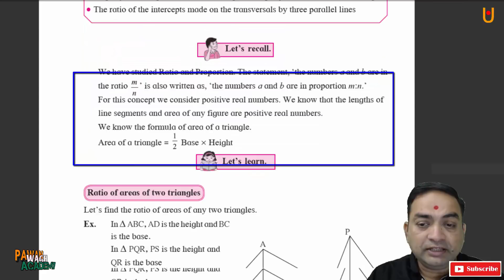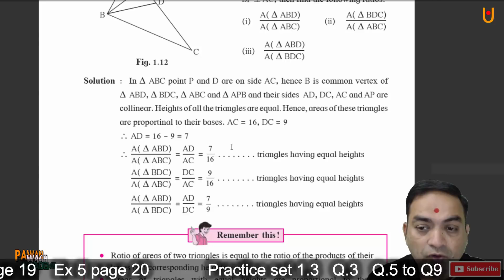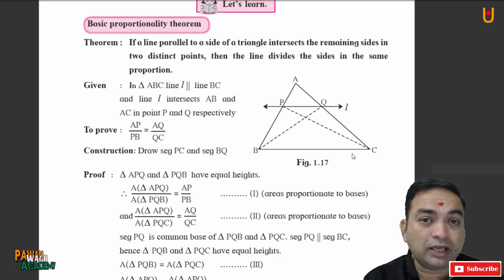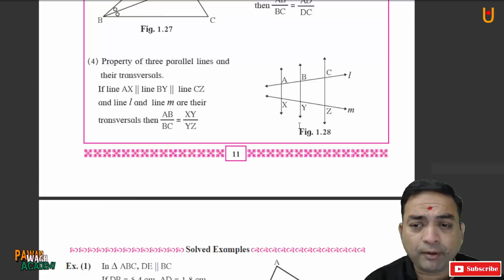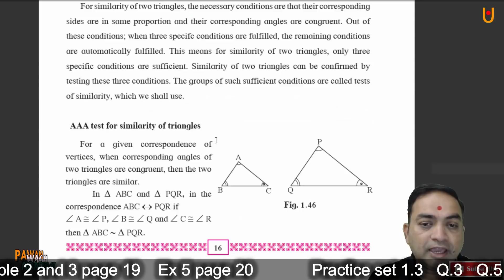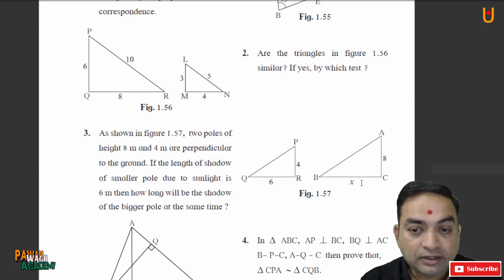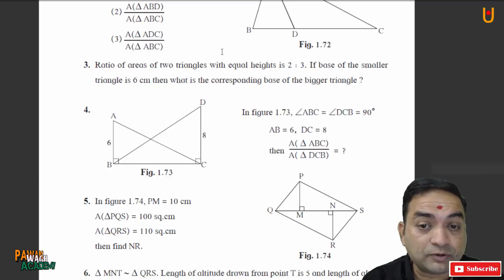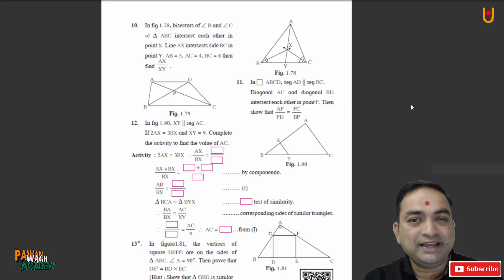Similarity Class 10th Quick Revision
Hello friends
This video is the quick revision of chapter similarity mathematics 2nd class 10th Maharashtra Board new syllabus. In this video I have discussed some very important questions which may be asked in the examination so that the students will be able to prepare themselves for such questions. In this video I also shared the different types of questions and activities which are important from exam point of view.